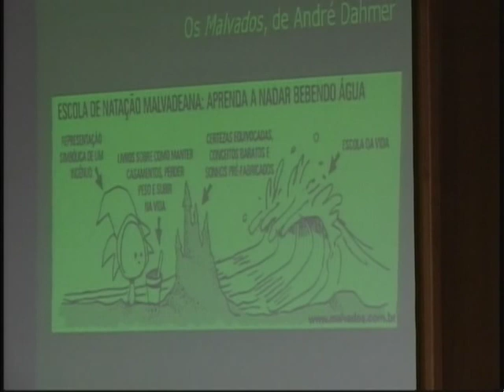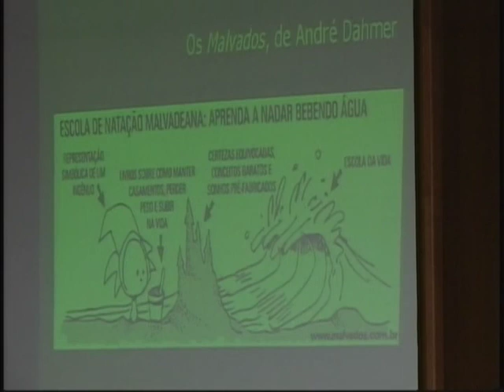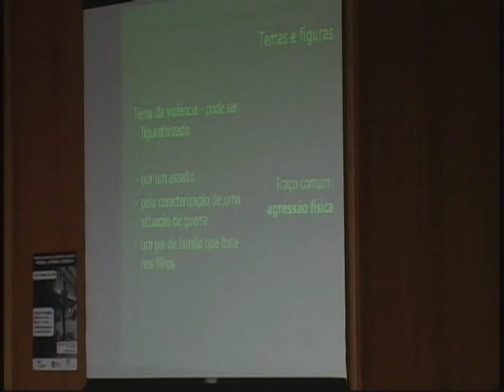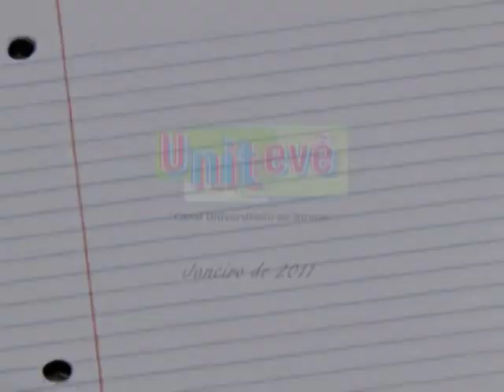I Jornada de Estudos de Linguagem - 2010 (II)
I Jornada de Estudos de Linguagem - Teorias, Métodos e Práticas (II). Mesa 2: "Teorias do Texto, do Discurso e da Interação", com Sírio Possenti (Unicamp - Universidade Estadual de Campinas), Lúcia Ferreira (Unirio - Universidade Federal do Estado do Rio de Janeiro) e Renata Mancini (UFF - Universidade Federal Fluminense). Auditório Macunaíma. Instituto de Letras. Campus do Gragoatá. Universidade Federal Fluminense. 20/10/2010.